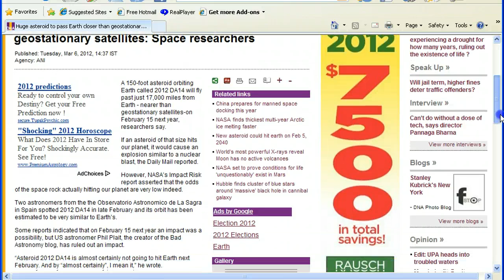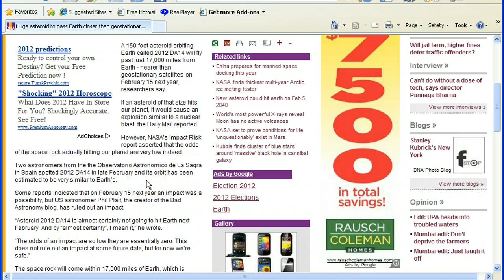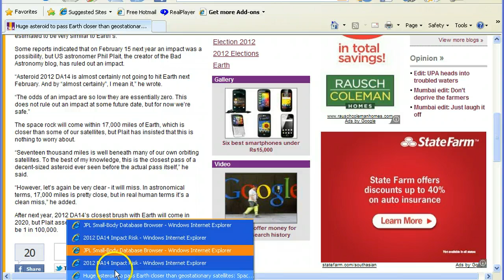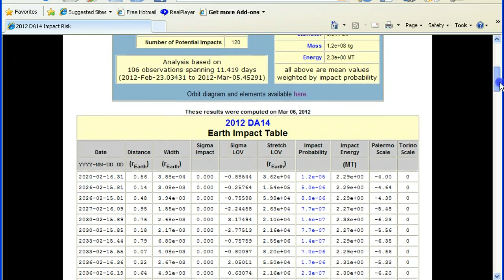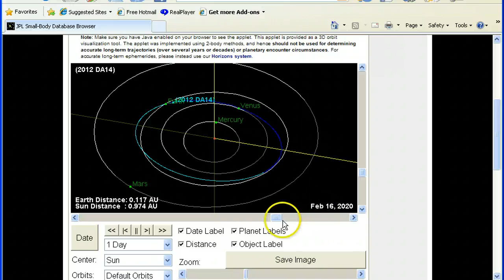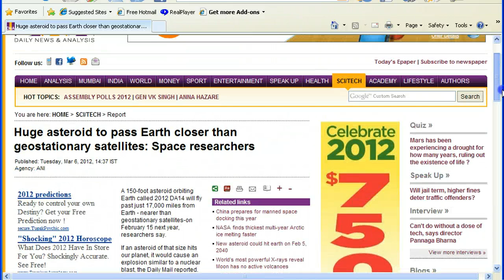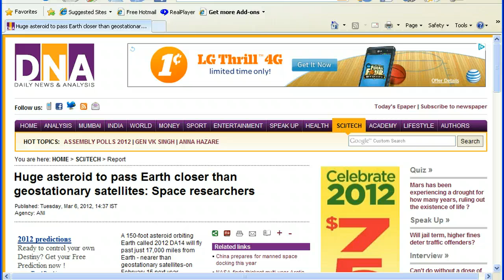2012 DA14 Update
It looks like February 2013 will be a clear miss from this object.